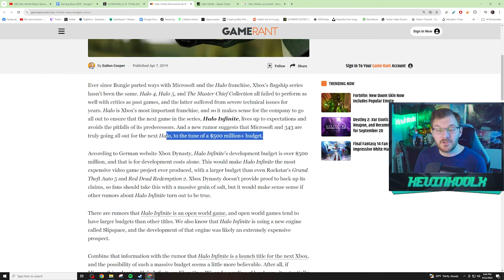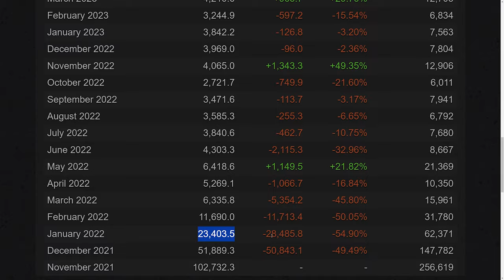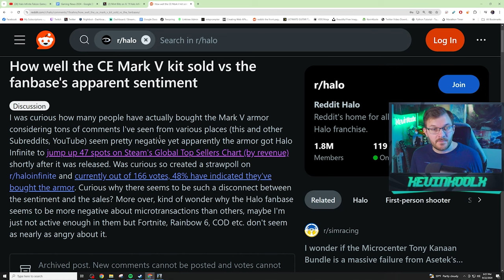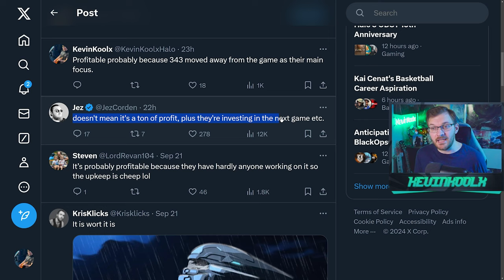Halo Infinite is Profitable Yet Microsoft Won't Change...